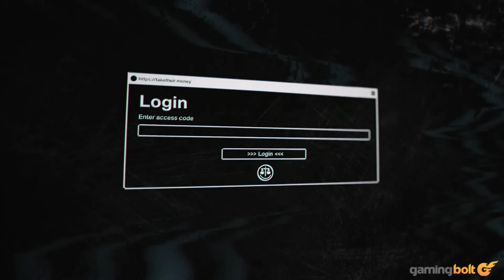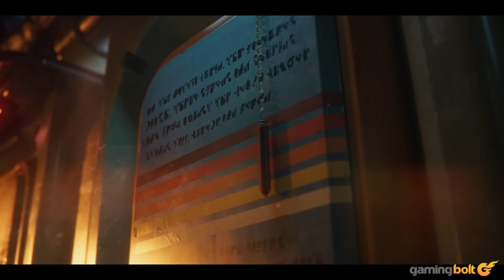PlayStation's First Party Studios - Who's Working on What?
Sony's eagerly awaited PlayStation Showcase has come and gone. I found it to be a solid collection of upcoming releases - Sword of the Sea, in particular, looked nice. However, this wasn't the best showcase for Sony's first-party studios or a smattering of upcoming exclusives for the PS5.

Some are fine with that. Others are probably angry. You can make up your mind. However, it does raise the question: What are Sony's first-party studios doing?